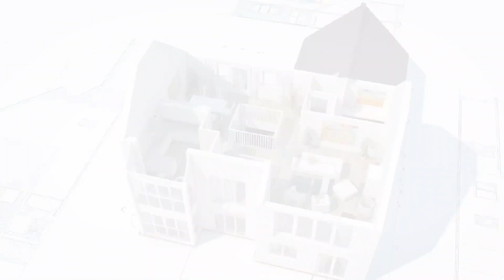SOFÁ CAMA: Conheça modelos lindos com muita praticidade e conforto!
O sofá-cama é uma ótima alternativa na hora de criar uma rotina mais confortável em casa. Para quem tem pouco espaço e costuma sempre receber visita, ele dá uma ajudinha na acomodação.